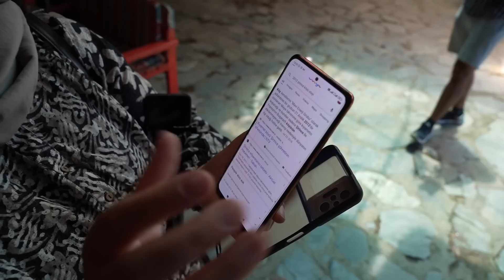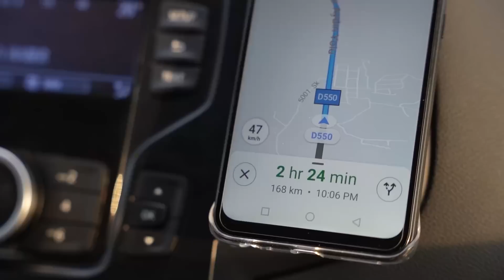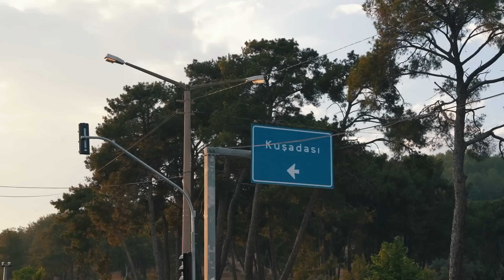Is Gaon Mein Qayamat Nahi Aye Gi - Turkey Road Trip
We are going on a Turkey’s Road Trip.

Music
Epidemic

THANKS..